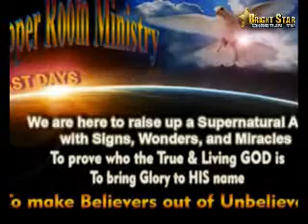Oh That i Might Know Him (Part - 3)